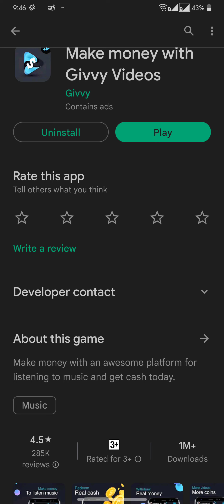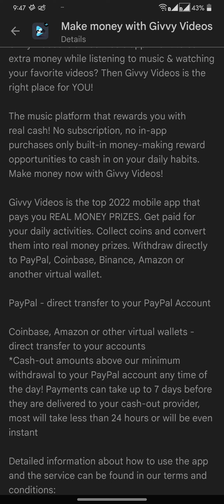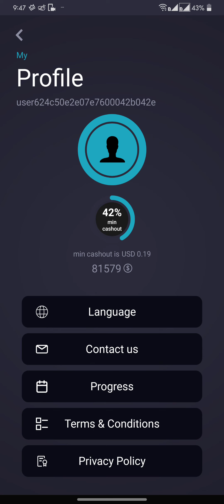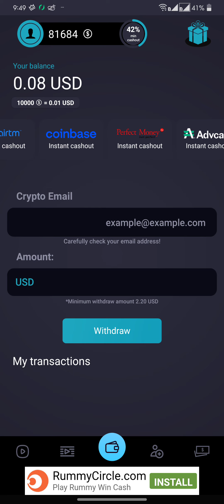This App Pays You To Watch Videos On Your Phone! Givvy Videos App Review.